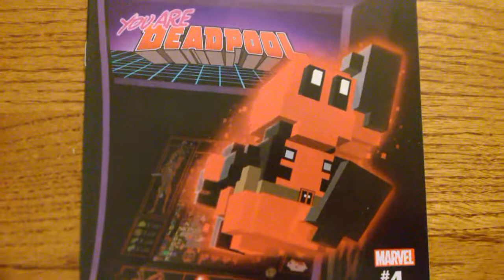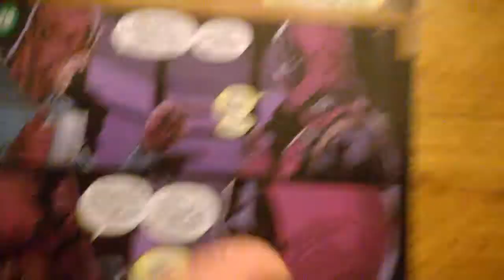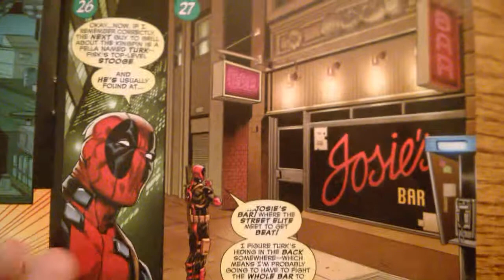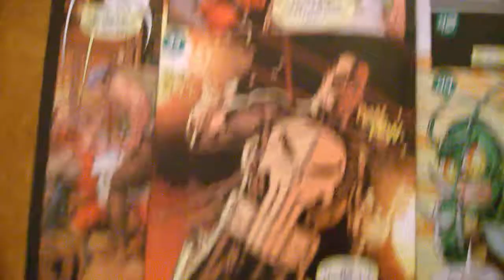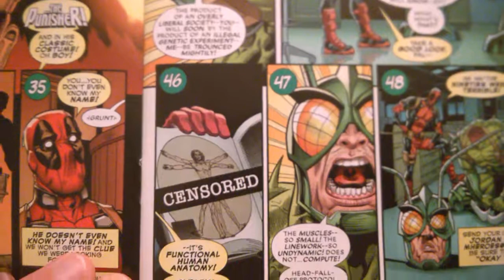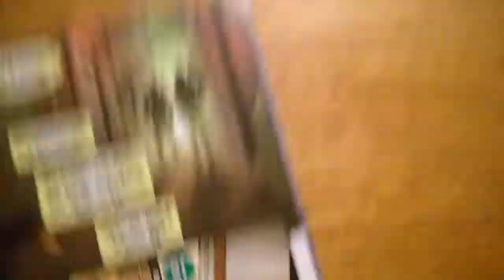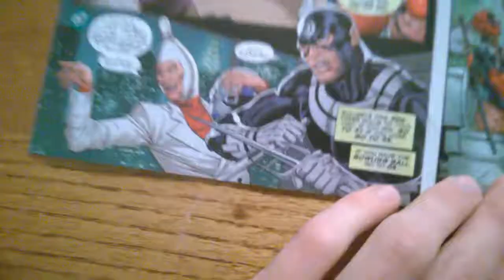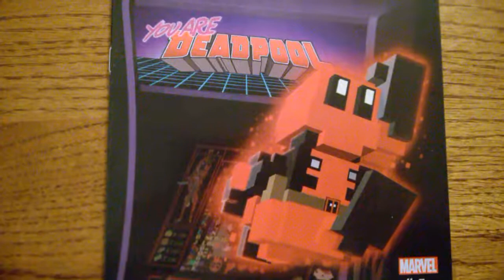You Are Deadpool #4 Ramble-Review